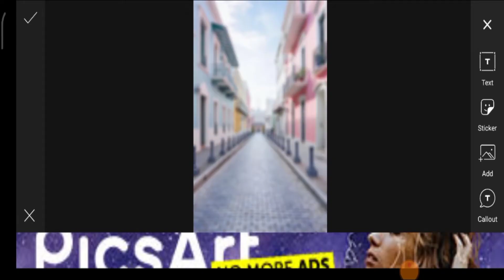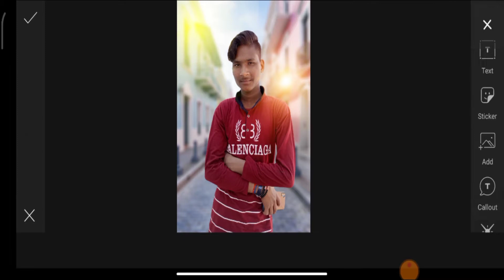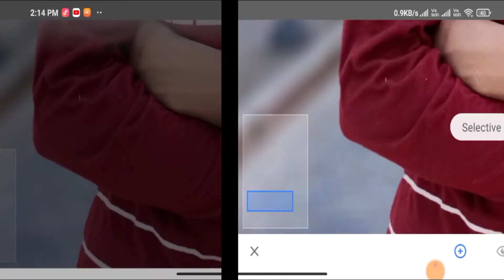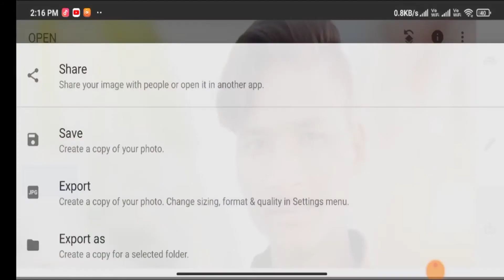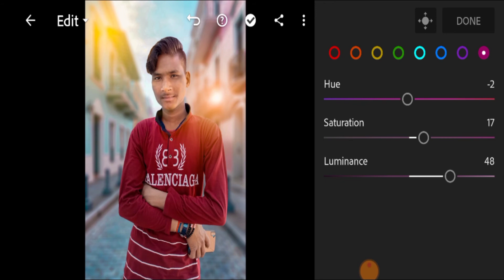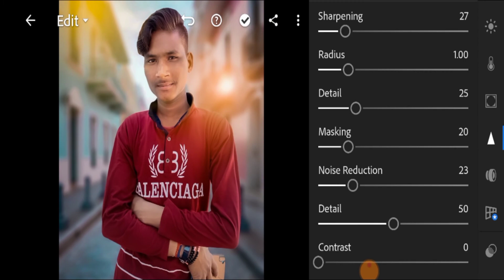PicsArt and snapseed and Lightroom photo editing ka baap by Sooraj sen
.kare. ,.